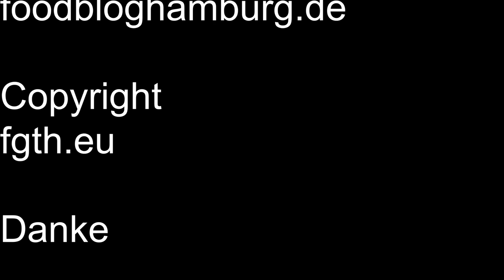Burger auf Teppanyaki Grill gemacht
Wir haben auf einer Teppanyaki Grillplatte einen Burger
zubereitet. Uns geht es zu zeigen wie man auf einer
Teppanyaki Grillplatte speisen zubereiten kann.
Das ist das Erste Video aus einer Serie zu diesem Thema.